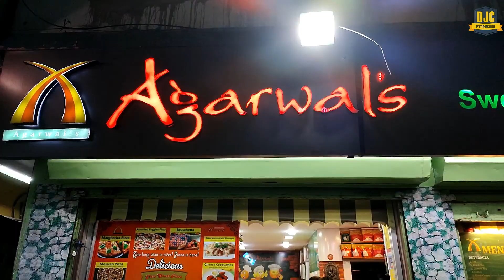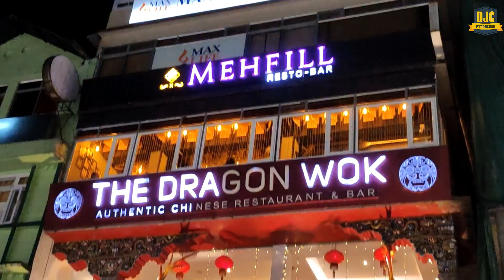Fun Time At MG Marg Gangtok | Eating Momos | Sikkim Tourist Spot | Sikkim Stories Ep.3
Hello Everyone, This Is The Third Vlog Of My Sikkim Trip & In This Video I'll Be Exploring M.G Market Of Gangtok.

This Vlog Is A Bit Short & I'm Sorry For That. But I Promise U, The Next & The Final One Will Be A Blast 💥

Equipment Used For This Video :
Tripod Stand